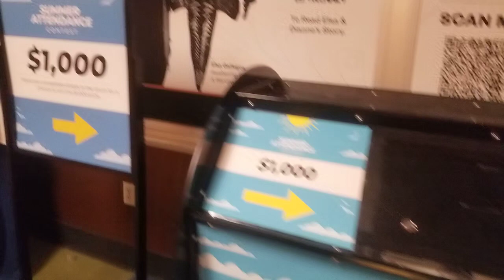WYNN RESORT EMPLOYEE EVENT-DJ MIGUEL